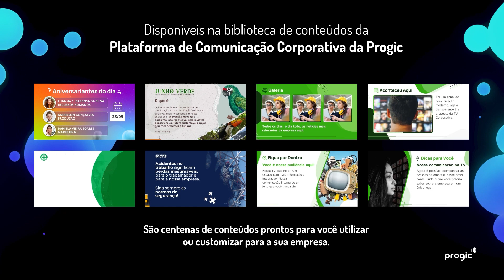Cuide-se Bem - Corpo e Mente Sã - Conteúdos para a TV Corporativa da Progic